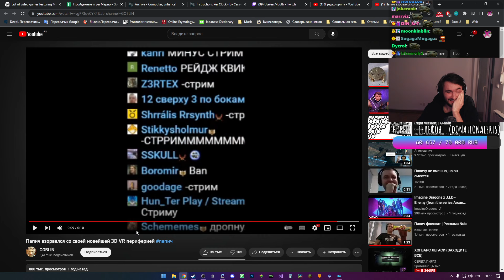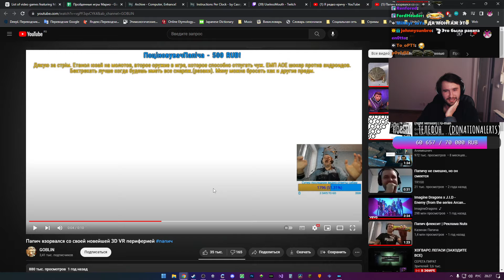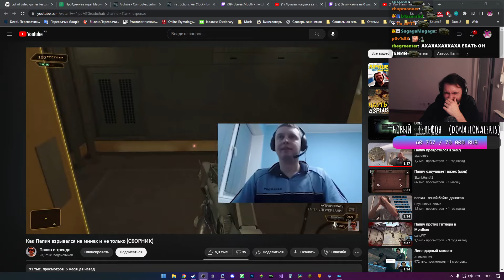Юзя смотрит Как Папич взрывался на минах и не только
Папич кричит и исчезает
Папич взорвался на стриме
Папич взорвался со своей новейшей 3D VR периферией
Лучшая ловушка за последние 100 лет
08.02.23 UselessMouth